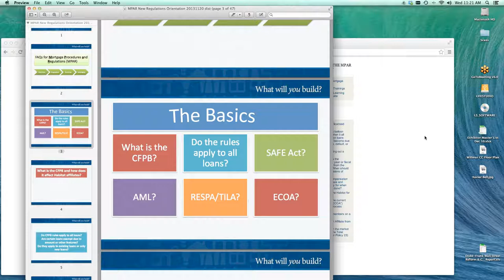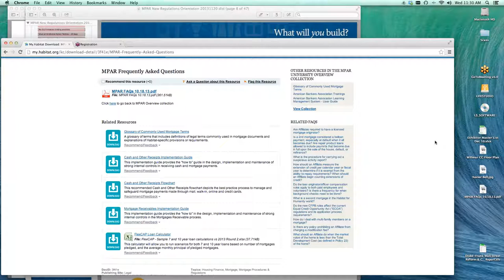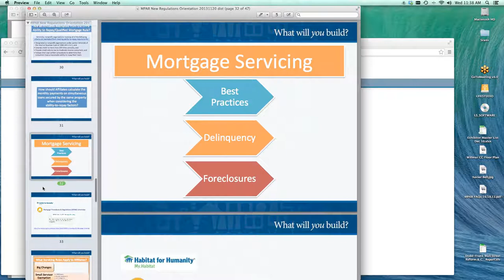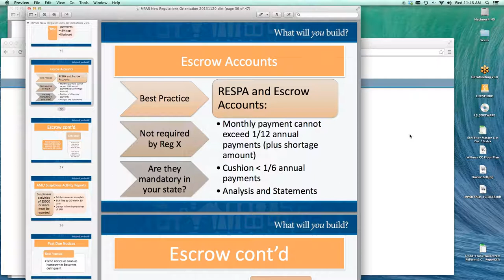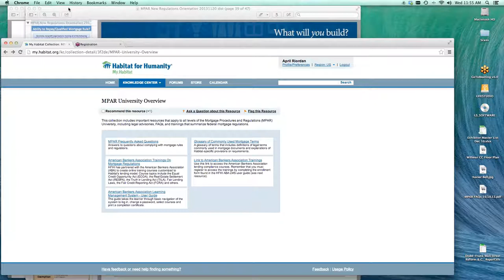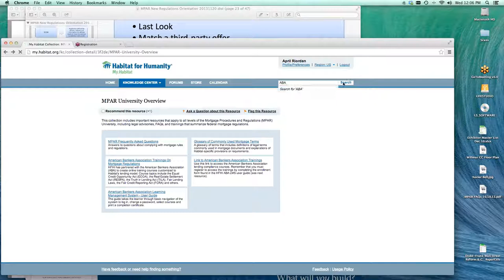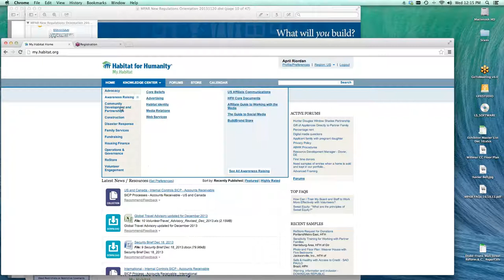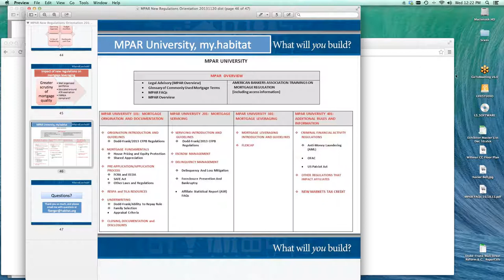Dodd Frank Act - How to Comply with New Standards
Hosted by Habitat for Humanity of Minnesota on December 18, 2013.

Part of the 2013 Capacity Building Webinar Series.